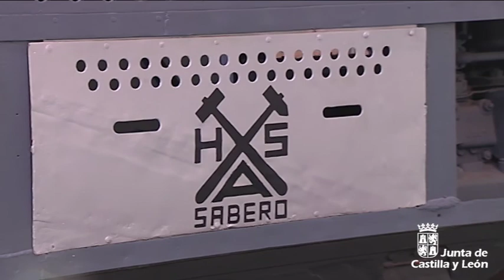Programa de verano del Museo de la Siderurgia y la Minería de Castilla y León